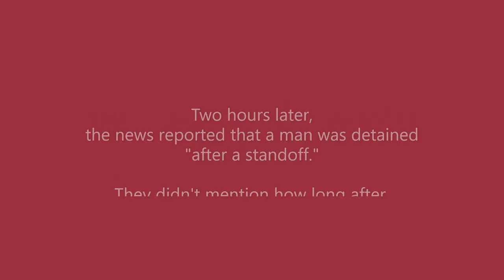Police Squad Gets Tactical in a One-Sided Standoff [Copwatch]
Police on speed (4x) dance like the too cool guy at a rock concert.
Easter Egg: Where does the devout officer implore their savior to make his promised return in order to deal with all the hassle?